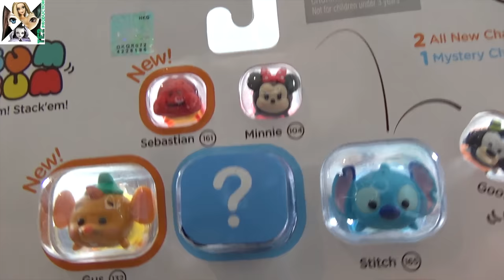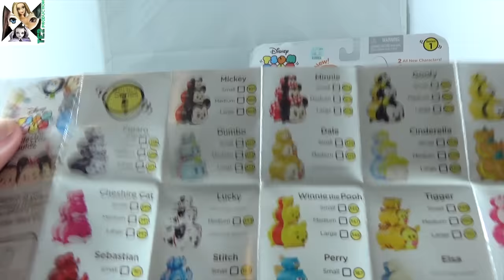Ouverture BOOSTERS TSUM TSUM SERIES 1 ! 18 Figurines !!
J'ouvre des paquets de figurines Disney Tsum Tsum !! J'ai pris 2 paquets avec 18 figurines au total :) Elles sont de 3 tailles différentes Small , Medium, Large.